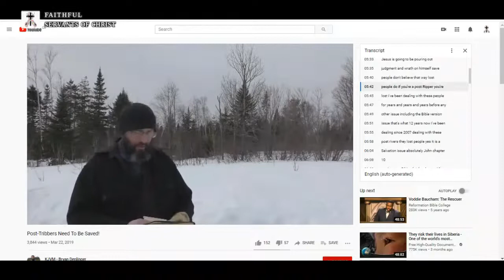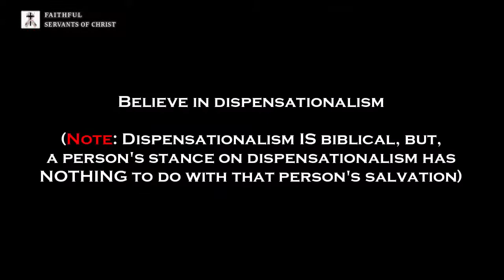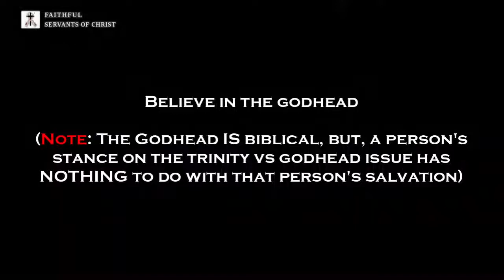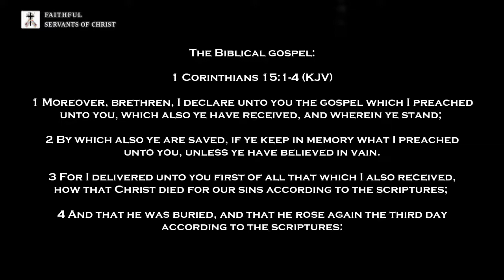Bryan Denlinger Adding To Salvation